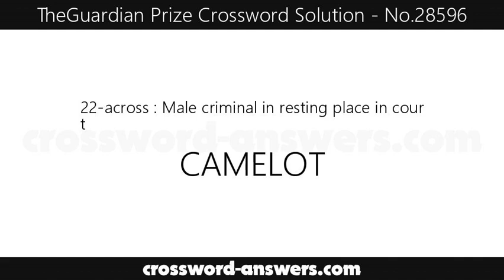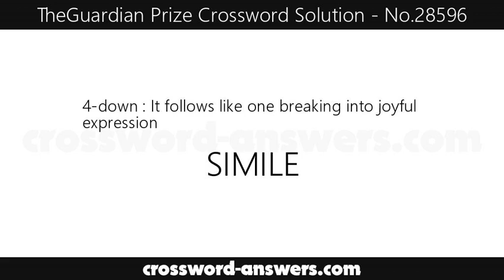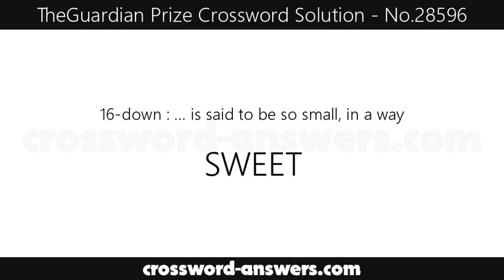The Guardian Crossword Answers for #28596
The Guardian crossword answers for the crossword #28596